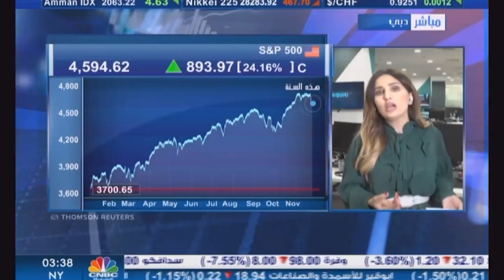التحليل اليومي للأسواق العالمية 29 نوفمبر 2021